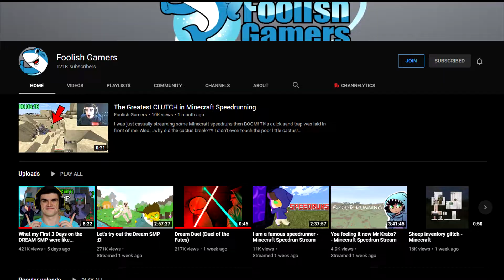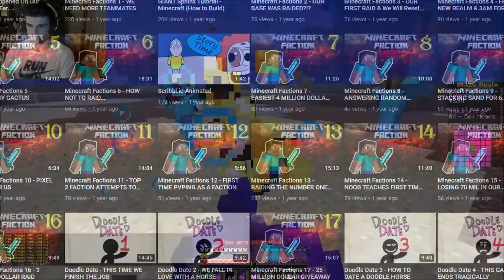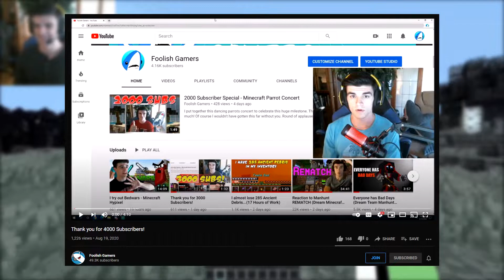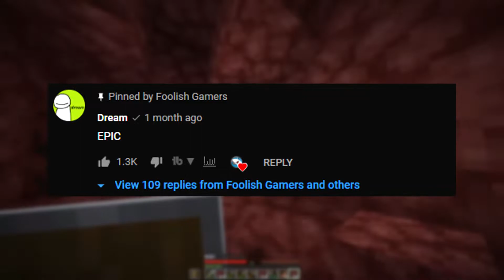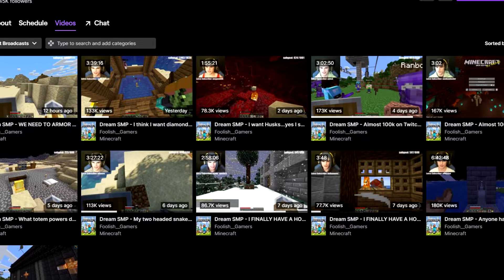How FoolishG CHANGED the Dream SMP (YouTuber Analysis)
How FoolishG CHANGED the Dream SMP (YouTuber Analysis). Today, I will talk about FoolishG or Foolish Gamers on the Dream SMP that is owned by Dream.

Today I talk about FoolishG that is on the Dream Team SMP in Minecraft that plays with Technoblade, Philza, Dream, Quackity, TommyInnit, Tubbo, GeorgeNotFound, BadBoyHalo. Even though TommyInnit had a Minecraft War with Dream on the Dream Team SMP Minecraft Server today I talked about Foolish Gamers.